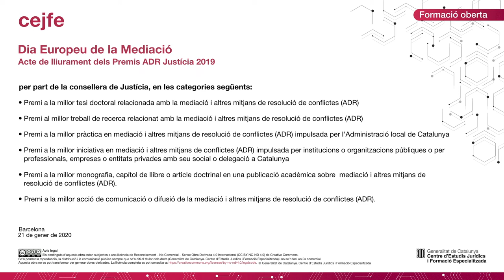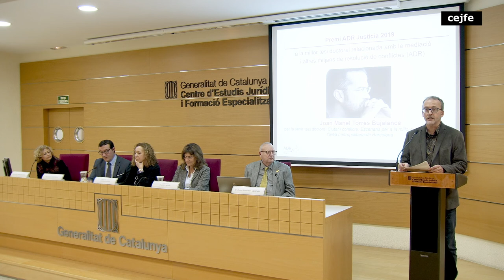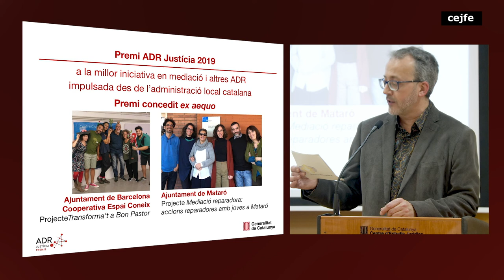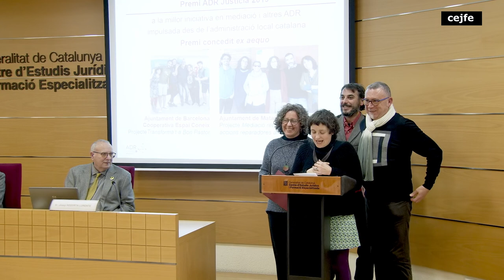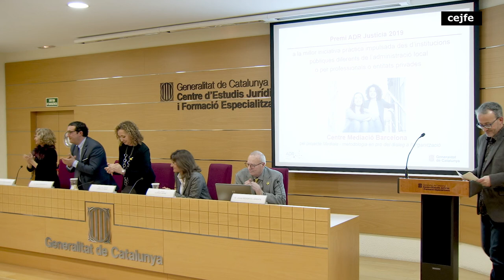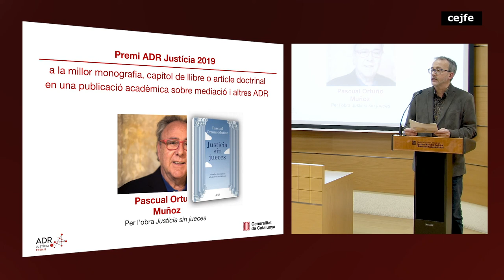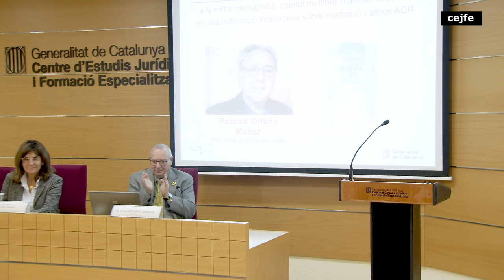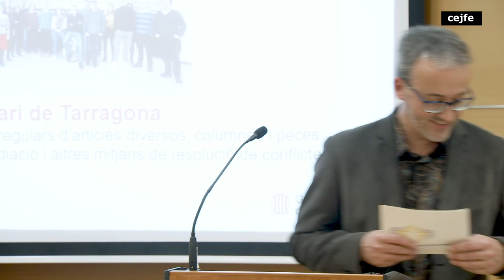Dia Europeu de la Mediació - Premis ADR Justícia 2019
Acte de lliurament dels Premis ADR Justícia 2019, per part de la consellera de Justícia